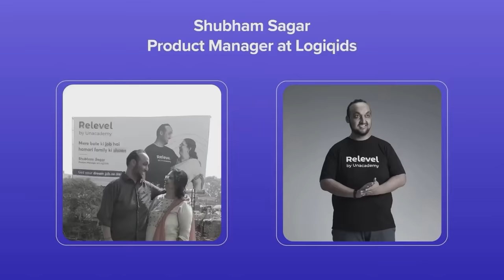Sanchi ko Deya Surprise❤️| Goffy2.0🐶@Sanchituli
/Bike : Duke390,Palsur220

/Location : jammu

VLOG • 59

J&k
jammu
Manik Atri❣️

Channel Name: Manik Atri Vlogs